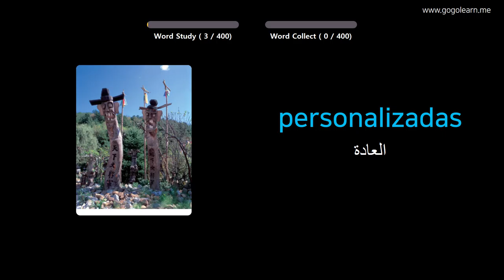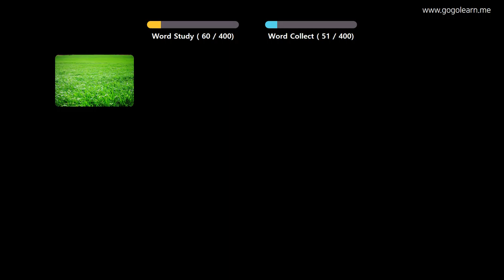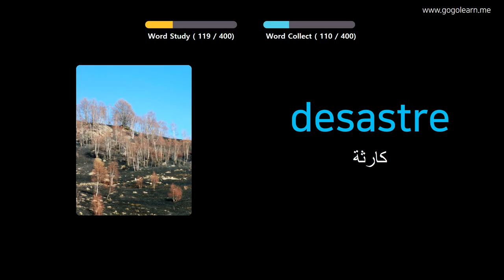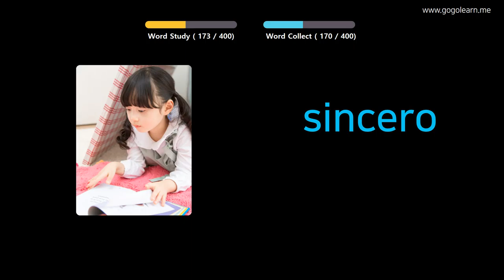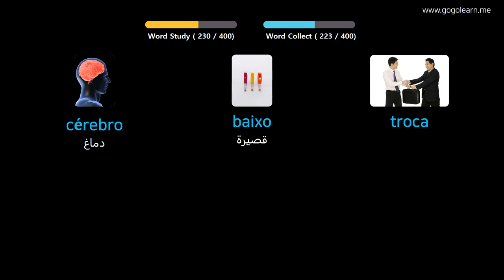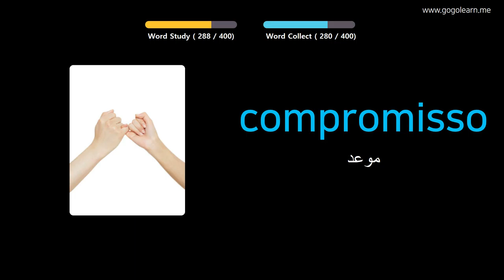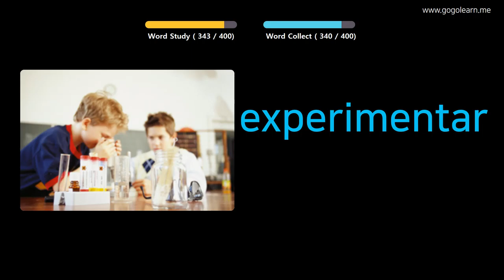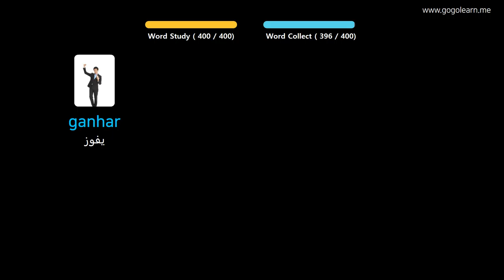تعلم البرتغالية بالصور |المفردات البرتغالية مدرسة متوسطة 2 | Golearn